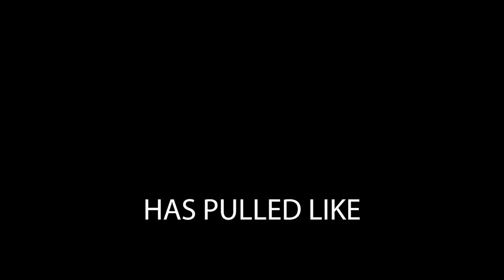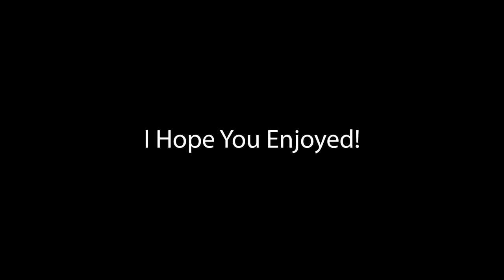Apex Legends Funny Moments: They Need To Nerf This